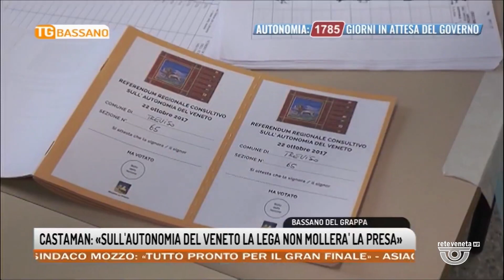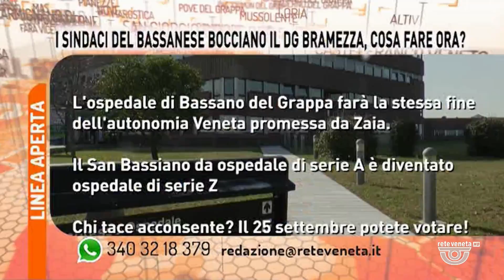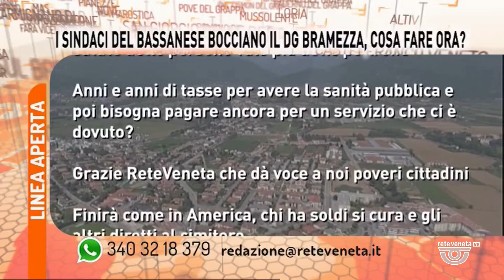TG BASSANO Edizione completa | 11/09/2022